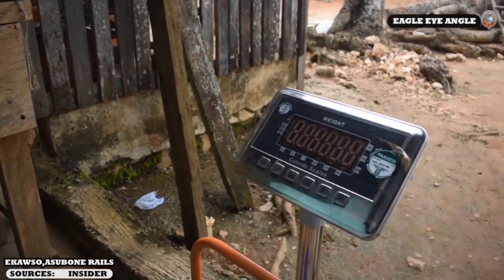HOW COCOA FARMING BUSINESS IS BENEFITING FARMERS IN GHANA EXPLAINED BY ASEMPA AGYEI.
A DOCUMENTARY ABOUT COCOA FARMING AND IT'S BENEFITS TO THE LOCAL FARMERS IN EASTERN REGION, GHANA, WEST AFRICA.